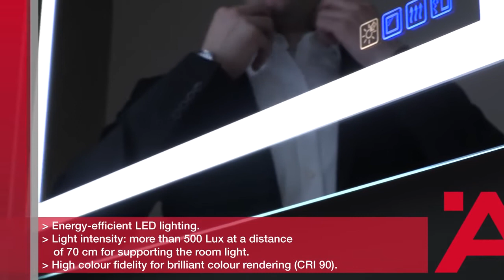จะสุนทรีย์แค่ไหน หากกระจกที่บ้านสามารถเปิดฟังเพลงผ่าน YouTube และ Joox ได้แล้ววันนี้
เฮเฟเล่เราไม่หยุดที่จะนำสิ่งใหม่ๆ มาเพื่อตอบโจทย์ ความต้องการของยุค 4G ทุกวันนี้ไม่ว่าคุณจะฟังเพลงผ่าน YouTube หรือ joox music ผ่านสมาร์ทโฟนเสียงก็ยังติดปัญหาเรืองของความดังเสียงยังไม่สะใจ

วันนี้เฮเฟเล่นำกระจก ซึ่งรองรับการใช้งาน Bluetooth ที่จะทำให้คุณ Link เสียงเพลงจากมือถือ หรือสมาร์ทโฟนของท่านได้ง่ายๆ แล้ววันนี้

ทั้งนี้ยังมีอีกหลากหลายฟังก์ชั่นการใช้งาน ตามมาดูกันครับ...